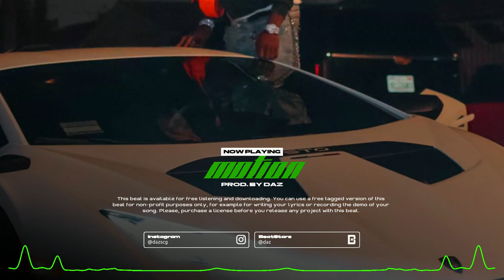[FREE] Zaytoven x Chief Keef Type Beat "Motion" (Prod. by Daz)